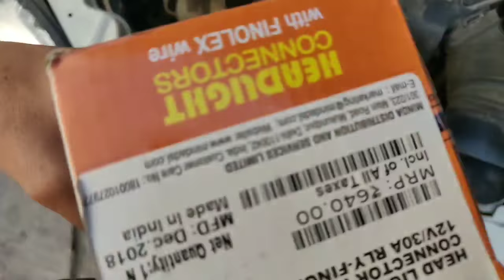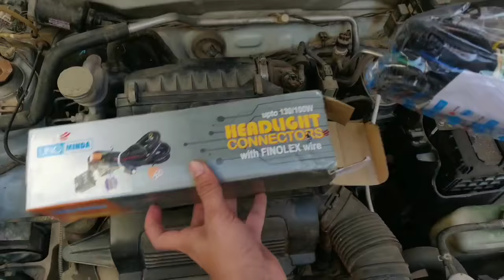How to Install Minda Headlight Relay in Car ? Minda 130/100 Headlight Relay || Mechanical Jugadu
Minda Headlight Relay
MInda 130/100
Minda Headlight Relay Installation process
How to Install MInda Headlight Relay in your car